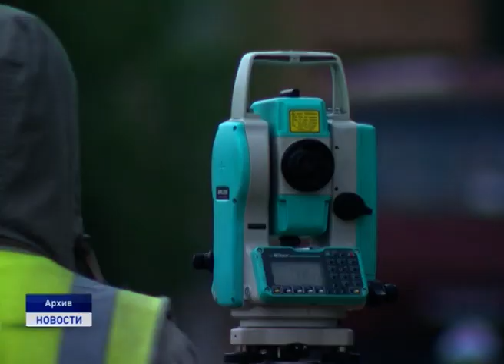ИНТЕРВЬЮ АЛЕКСАНДРА ЛИДЕРА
О делах дорожных. Вице-губернатор, курирующий сферы строительства, ЖКХ, энергетики и транспорта Ненецкого округа дал большое интервью слушателям радио Север ФМ. В рамках эфира Александр Лидер ответил на актуальные вопросы. В частности, речь шла о реконструкции участка на пересечении улиц Ленина и первомайская, капитальном ремонте Лесозаводского моста, а также о текущих и планируемых работах на транспортной сети региона. Алина Выучейская продолжит.